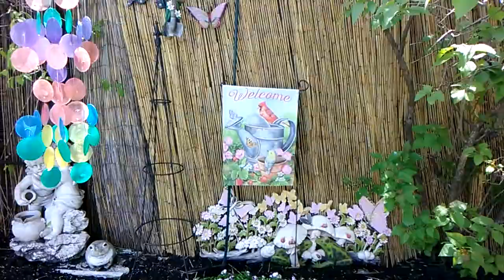🌷 Tulips Springtime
2021 Spring